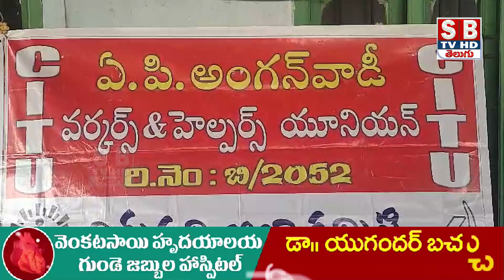Tirupati:ప్రభుత్వం మారినా అంగన్వాడీల కష్టాలు తీరలేదు' ప్రధాన కార్యదర్శి సుబ్బరావమ్మ.||sbtvtirupati